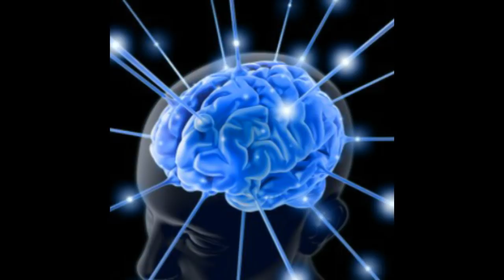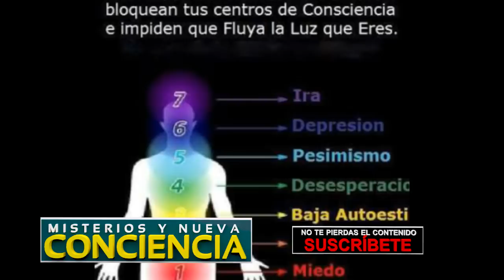EL COLOR Y SIGNIFICADO DEL AURA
TU COLOR FAVORITO ES PROBABLE QUE SEA TU COLOR DEL AURA
AVERIGUA EL SIGNIFICADO DE TU COLOR